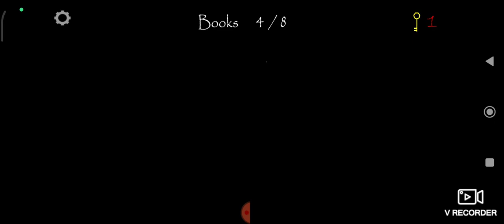SLENDRİNA 1.6.9 sürümü altıma sıçtım